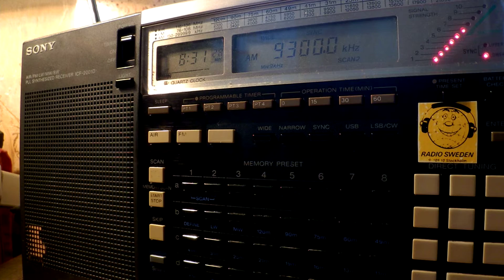12 12 2016 Unidentified open carrier, dead air 0830 on 9300 unknown